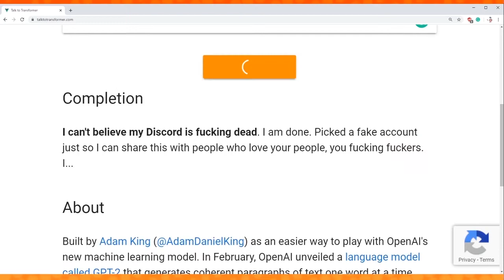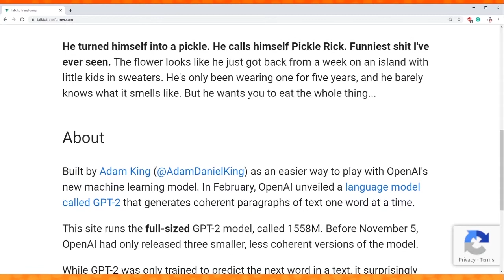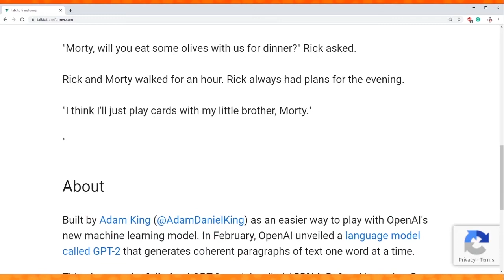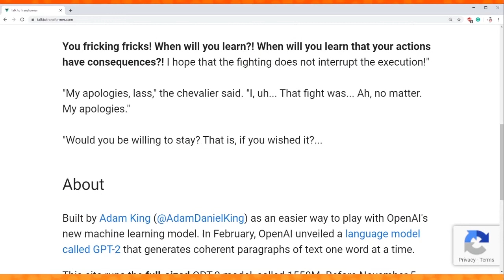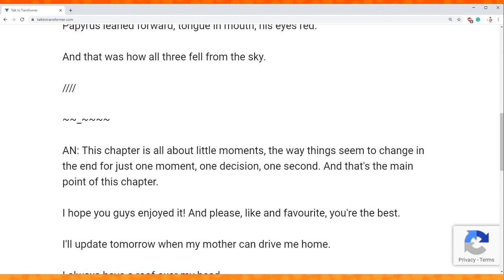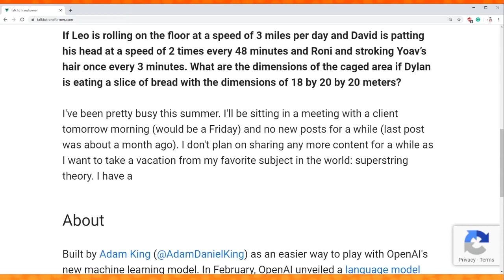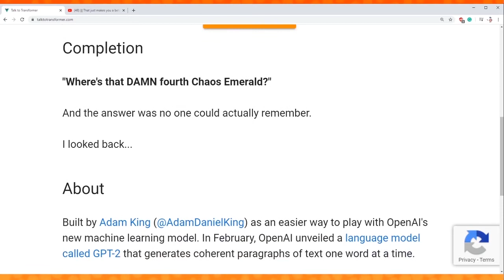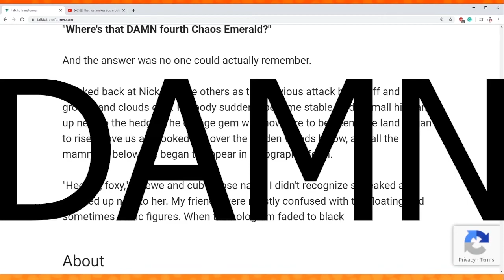Camp Gang makes Fan-Fiction with TalkToTransformer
Welcome to Camp Gang, a channel where a group of teenage boys do anything from fake gameshows to computer-generated Sonic Fan-Fiction

Connor, Yoni, and Max make some weird-ass stories with TalkToTransformer.com